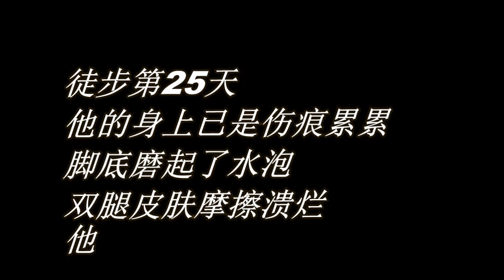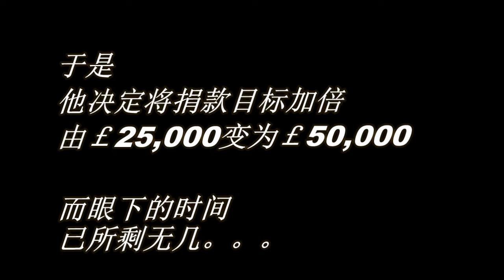贝茨勋爵800公里慈善徒步 Lord Bates 500 miles walk for Syria's children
为拯救战火中的叙利亚儿童，英国上议院副议长·副主席麦克·贝茨勋爵踏上了长达800公里的徒步路程。2013年7月27日（伦敦奥运会一周年纪念日），贝茨勋爵从伦敦唐宁街10号出发，将于9月9日到达北爱尔兰厄恩湖（G8峰会举办地）。以此来筹集资金，为叙利亚的孩子们提供生存必须的食物、药品和衣物。